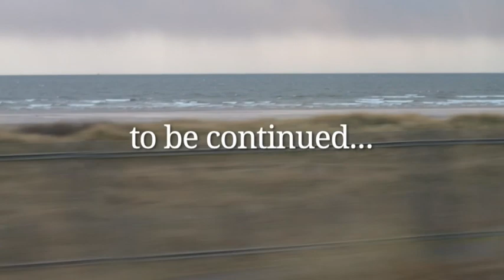Return of the Flying Scotsman - Part 1 (courtesy: humansinvent.com)